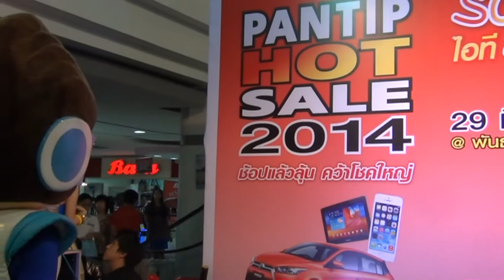Natthew 나튜 @ Pantip Hot Sale 2014 - 6Apr2014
Natthew at Pantip Hot Sale 2014, Pantip Plaza Ngamwongwan, April 6, 2014